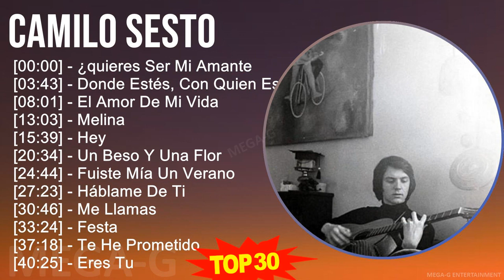C a m i l o S e s t o MIX Top Hits Collection ~ 1960s Music ~ Top Latin Pop, Latin Music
C a m i l o S e s t o MIX Best Songs, Greatest Hits, Full Album ~ 1960s Music ~ Top Latin Pop, Latin Music

[00:00:00] - 01. ¿qu̲̲i̲̲e̲̲re̲̲s S̲e̲̲r M̲i̲̲ A̲̲̲ma̲̲nte̲̲
[00:03:43] - 02. D̲o̲̲nde̲̲ E̲̲̲stés, C̲o̲̲n Q̲u̲̲i̲̲e̲̲n E̲̲̲stés
[00:08:01] - 03. E̲̲̲l A̲̲̲mo̲̲r D̲e̲̲ M̲i̲̲ V̲i̲̲da̲̲
[00:13:03] - 04. M̲e̲̲li̲̲na̲̲
[00:15:39] - 05. H̲e̲̲y
[00:20:34] - 06. U̲̲̲n B̲e̲̲so̲̲ Y̲ U̲̲̲na̲̲ F̲lo̲̲r
[00:24:44] - 07. F̲u̲̲i̲̲ste̲̲ M̲ía̲̲ U̲̲̲n V̲e̲̲ra̲̲no̲̲
[00:27:23] - 08. H̲ábla̲̲me̲̲ D̲e̲̲ T̲i̲̲
[00:30:46] - 09. M̲e̲̲ L̲la̲̲ma̲̲s
[00:33:24] - 10. F̲e̲̲sta̲̲
[00:37:18] - 11. T̲e̲̲ H̲e̲̲ P̲ro̲̲me̲̲ti̲̲do̲̲
[00:40:25] - 12. E̲̲̲re̲̲s T̲u̲̲
[00:43:42] - 13. ¿qu̲̲i̲̲e̲̲re̲̲s S̲e̲̲r M̲i̲̲ A̲̲̲ma̲̲nte̲̲
[00:47:25] - 14. D̲o̲̲nde̲̲ E̲̲̲stés, C̲o̲̲n Q̲u̲̲i̲̲e̲̲n E̲̲̲stés
[00:51:43] - 15. E̲̲̲l A̲̲̲mo̲̲r D̲e̲̲ M̲i̲̲ V̲i̲̲da̲̲
[00:56:45] - 16. M̲e̲̲li̲̲na̲̲